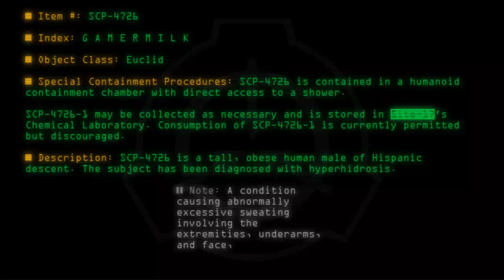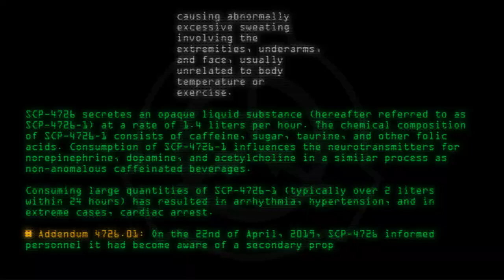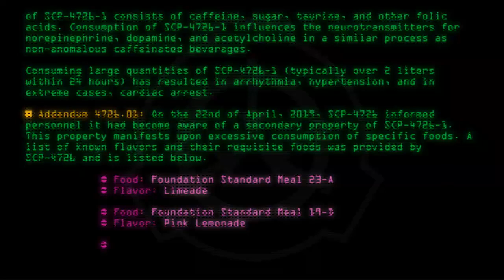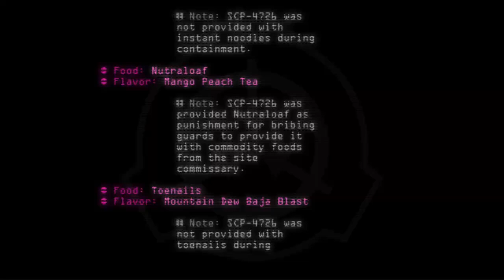SCP-4726 - G A M E R M I L K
Code: SCP-4726
Title: G A M E R M I L K
Rating: +79
Wordcount: 874
Last Edit: 07 May 2019 13:15
Revision: 10